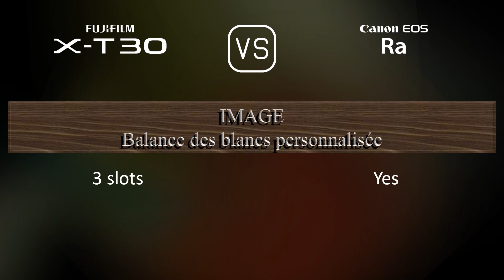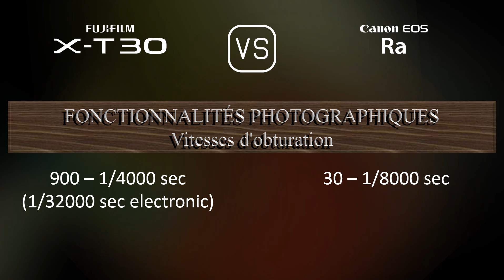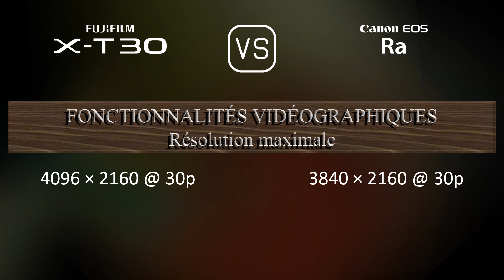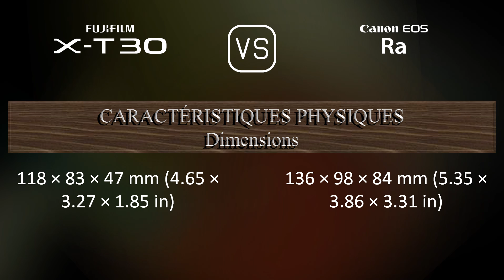Fujifilm X-T30 vs. Canon EOS Ra: Une Comparaison de Caractéristiques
Cette vidéo fournit un aperçu des fonctionnalités du Fujifilm X-T30 et du Canon EOS Ra dans une comparaison de caractéristiques (comparison of specifications).

00:25 LANCEMENT
00:33 BOÎTIER
00:40 CAPTEUR D'IMAGE
01:01 IMAGE
01:16 OPTIQUE ET MISE AU POINT
01:41 ÉCRAN
01:58 VISEUR
02:13 FONCTIONNALITÉS PHOTOGRAPHIQUES
03:06 FONCTIONNALITÉS VIDÉOGRAPHIQUES
03:20 STOCKAGE
03:24 CONNECTIVITÉ
03:49 CARACTÉRISTIQUES PHYSIQUES
04:07 AUTRES CARACTÉRISTIQUES